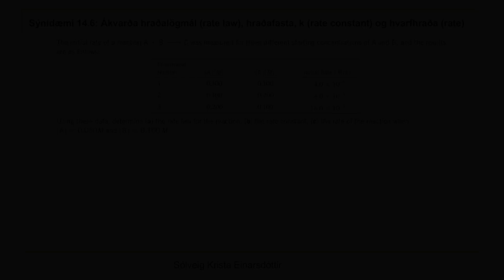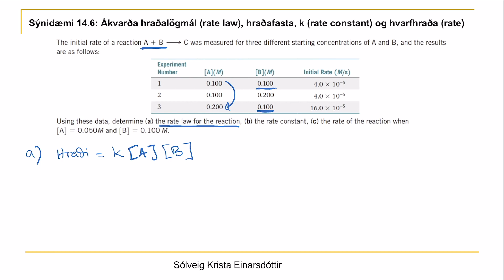14.3 Sýnidæmi 14.6 - Ákvarða hraðalögmál, hraðafasta og hvarfhraða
Hraði efnahvarfa, hvarfhraði, hraðalögmál, hraðafasti, stig efnahvarfa, mólstyrkur